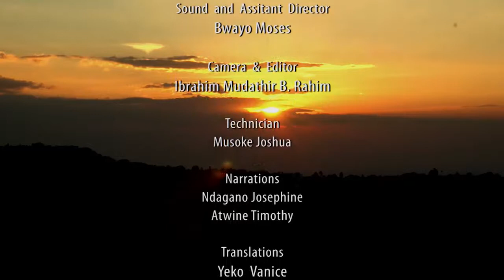FGM - MINDSET OF THE SABINY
FGM -  it was common practice for girls from her Sabiny tribe as well as a section of the Karimojong tribes of eastern and northeastern Uganda to undergo the procedure as a rite of passage into womanhood. According to the Uganda Demographic and Health Survey (2011), the FGM prevalence in the country stands at 1.4 per cent, but the figure rises in communities where the practice continues.